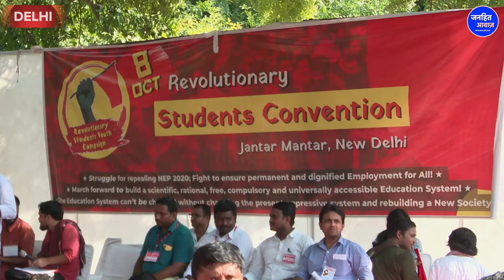नई शिक्षा नीति के जाल में फंसी जनता|GROUND REPORT BY BEAUTY GIRI